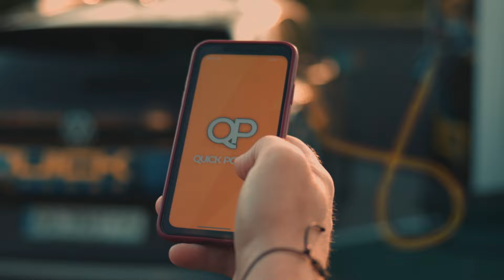🧤 ТОП-5 сейвів | Четвертий тур | Групи «Чемпіонська» та «Вибування» Першої ліги ПФЛ сезону 2023/24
До вашої уваги ТОП-5 сейвів четвертого туру груп «Чемпіонська» та «Вибування» Першої ліги ПФЛ сезону 2023/24.